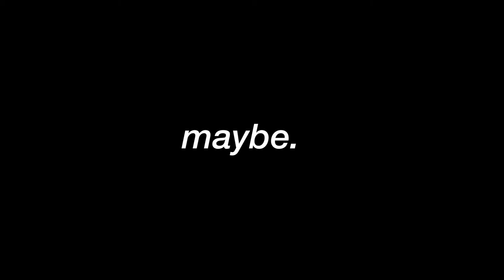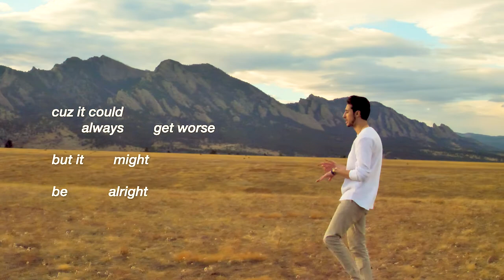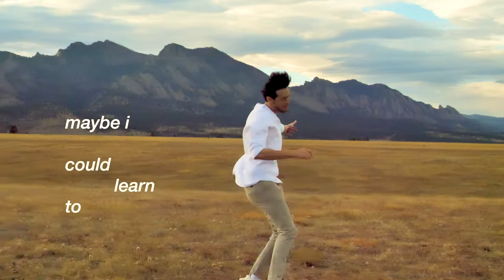MAYBE? - SHANE? (Official Music Video)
Life is uncertain; you can either fear it or embrace it.

Directed by Shane Cohen
Filmed by Brokebone Productions